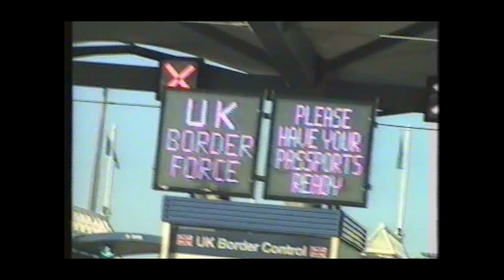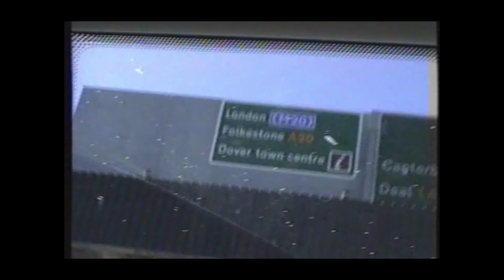New Balance x 43einhalb »The Trip« Day Two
Der zweite Tag auf dem Weg zur New Balance Factory in Flimby, England liegt hinter uns. Alle Highlights und Impressionen des Roadtrips haben wir wieder hier für euch